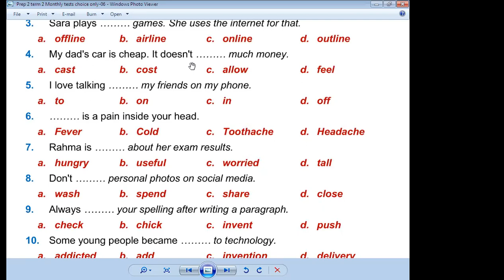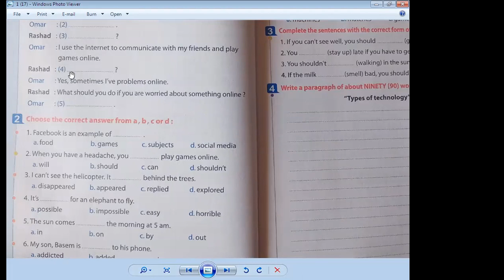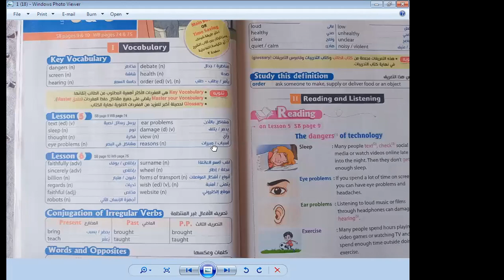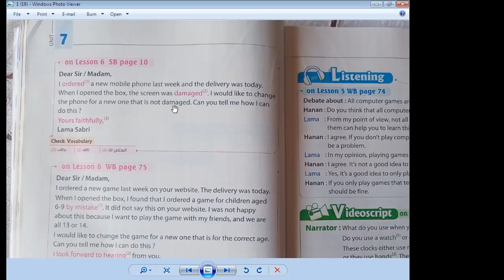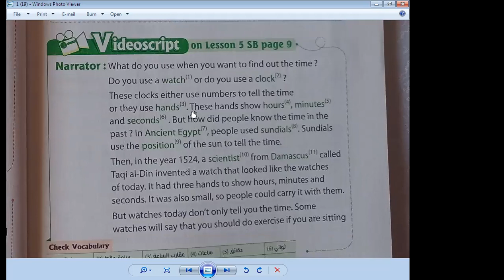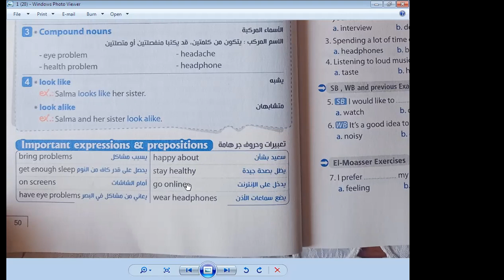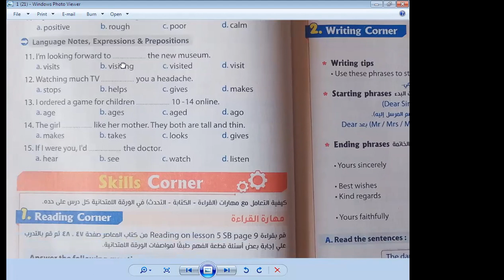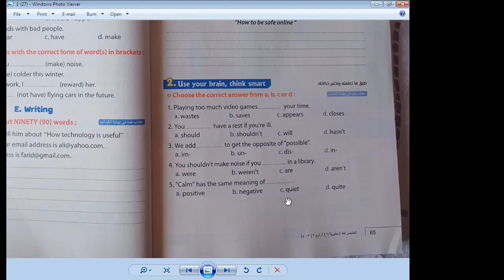الحصة 31 الصف الثاني الاعدادي ترم ثاني لغة انجليزية 2022